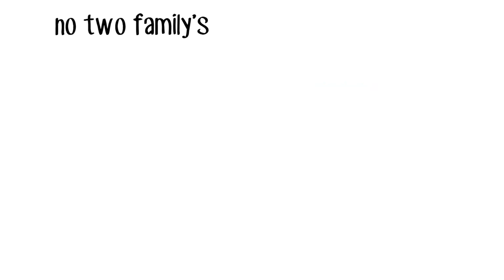Hydro One // Advancing Lifestyle 😎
A quick 90 sec. to know exactly "Who We Are" and "What We Do" to deliver our brand promise of Advancing your Lifestyle.